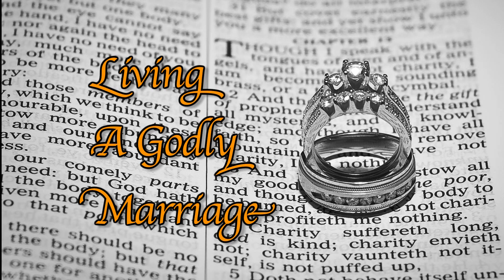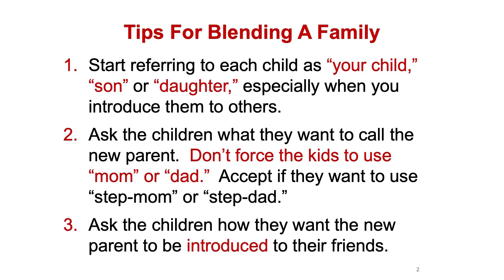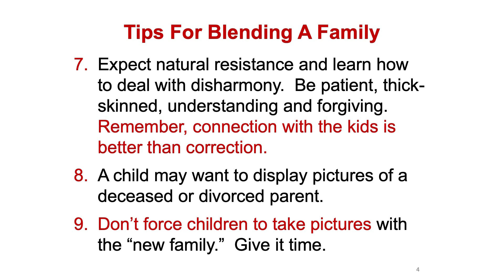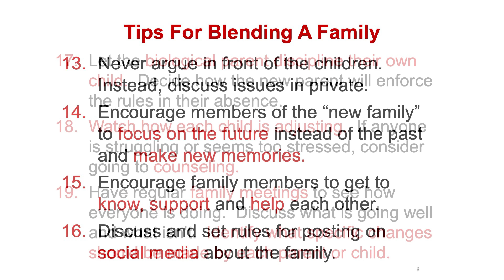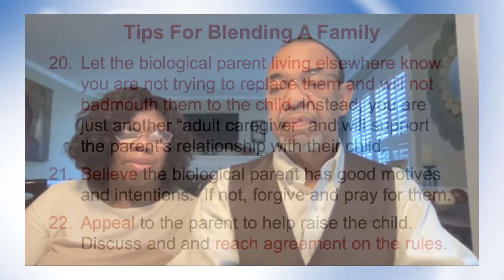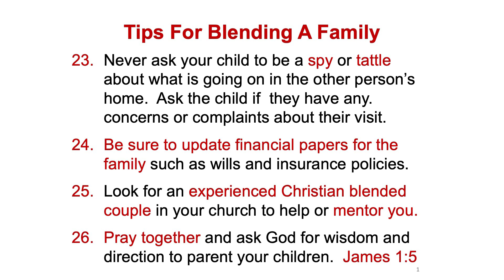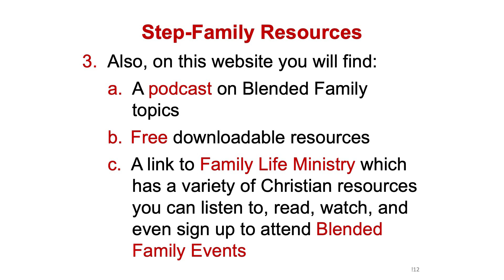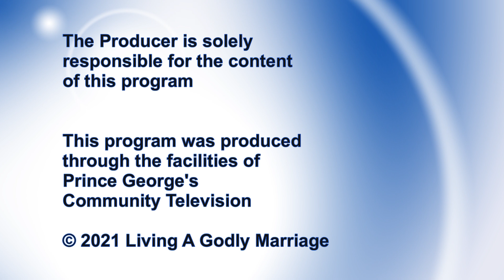Living a Godly Marriage – Episode 13 – Tips For Blending A Family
Melvin and Voncille Greene share practical tips for blending a family along with valuable resources.  This is Part 2 of a 2 part series.